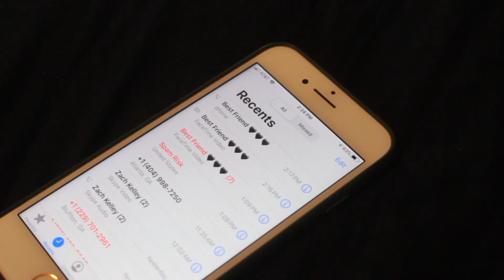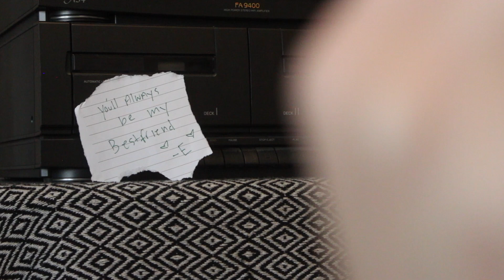Vowels-HUNNY (Unofficial Music Video)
This is a video I wrote, directed, shot and edited! It is starring my sister Ariana Jallad, I just wanted to be productive and make something so I hope you like it!
All the audio in this video belongs to HUNNY, they are a great band!